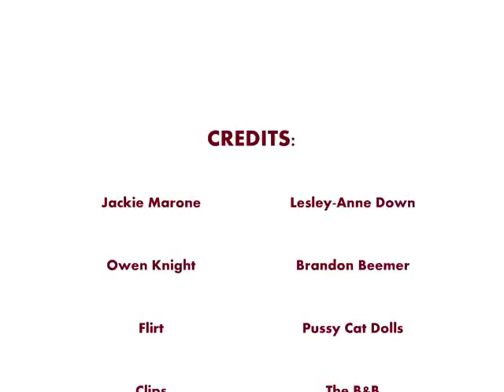Jowen~Flirt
Jackie and Owen are hot and they want to flirt!